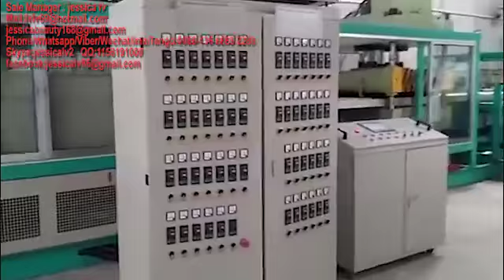PS foam machinery for food containersEPS food containerThermocolAutomatic vacuum forming